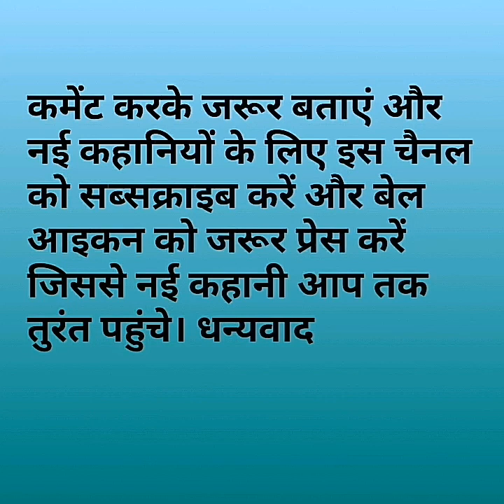Hindistory/जिम्मेदारी किसकी?Hindi Kahani/Suvichar/prerak kahani/Anmol vachan/Motivational kahani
Hello